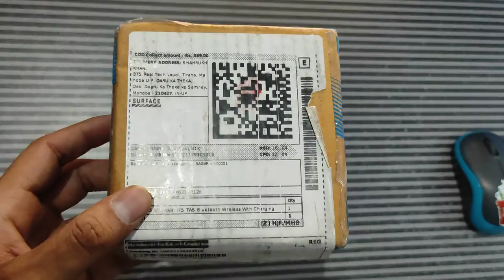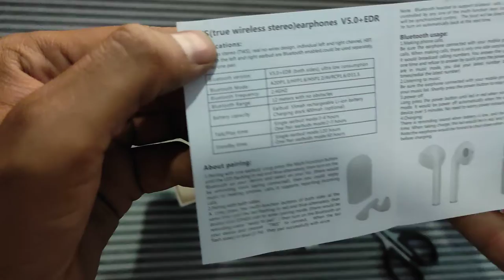Cheapest i7s Wireless Bluetooth Earphone/Airpods/Earpods Bluetooth Headset.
Our best AirPods deals roundup is here for one thing - to help you get your hands on the very best Apple AirPods sales available online. Whether you're looking for the latest prices on the standard AirPods, the powerful AirPods Pro, or the all-new AirPods Max, we've got you covered in this article.

While it was once rare to find AirPods sales in the US and UK, thanks to the product ranges eternal popularity, it's now becoming easier and easier to find some discounted prices. However, they do sell out pretty quickly still, so we always recommend jumping on an AirPods deal if you're ready to commit.

Recently we've seen a whole range of discounts - including savings of up to $80 / £80, although these have indeed gone pretty quickly. Considering how premium Apple tech is, these AirPods deals have been pretty damn good in our books, and these once heftily priced earbuds are now much more obtainable.